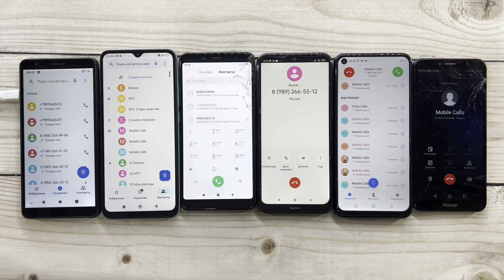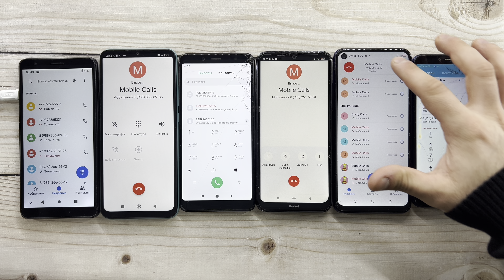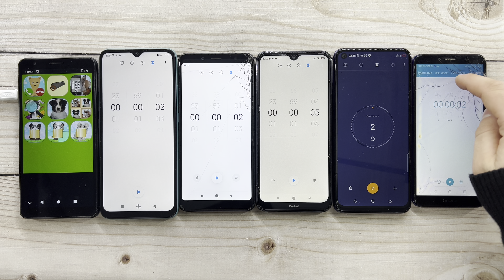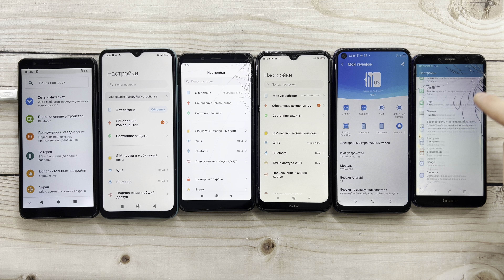Phone Calls ZTE Blade L210, POCO C40, Redmi Note 5, Redmi Note 8T, TECNO CAMON 16, Honor 7A Pro